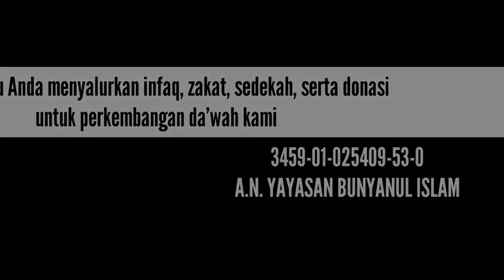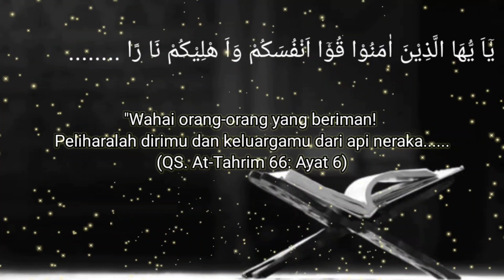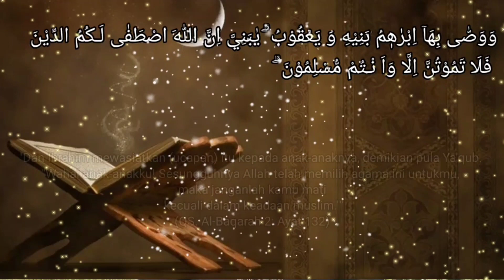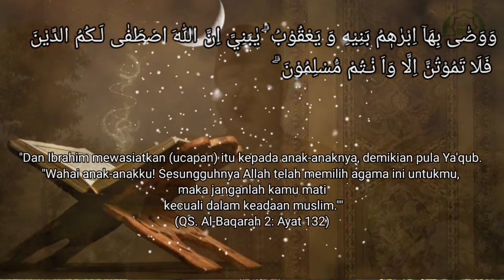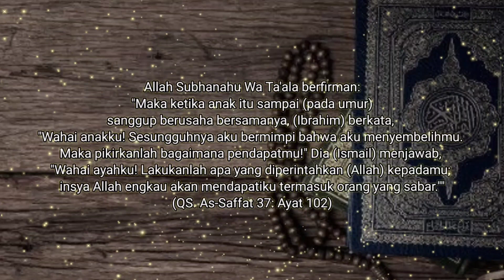Meneladani Keluarga Nabi IBRAHIM عليه السلام | UST. RUSMANA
Al-Qur'an telah memberikan penjelasan agar kita meneladani keluarga nabi IBRAHIM عليه السلام bapaknya para Nabi.

"Sungguh, telah ada suri teladan yang baik bagimu pada Ibrahim dan orang-orang yang bersama dengannya, ketika mereka berkata kepada kaumnya, "Sesungguhnya kami berlepas diri dari kamu dan dari apa yang kamu sembah selain Allah, kami mengingkari (kekafiran)mu dan telah nyata antara kami dan kamu ada permusuhan dan kebencian buat selama-lamanya sampai kamu beriman kepada Allah saja," kecuali perkataan Ibrahim kepada ayahnya, "Sungguh, aku akan memohonkan ampunan bagimu, namun aku sama sekali tidak dapat menolak (siksaan) Allah terhadapmu." (Ibrahim berkata), "Ya Tuhan kami, hanya kepada Engkau kami bertawakal dan hanya kepada Engkau kami bertobat dan hanya kepada Engkaulah kami kembali,"
(QS. Al-Mumtahanah 60: Ayat 4)
Saluran Infaq, Zakat, Sedekah, Qurban, Wakaf
Rekening a.n. Yayasan Bunyanul Islam
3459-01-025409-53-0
Kameramen : Yogi, Rifqi
Editor : Faisal